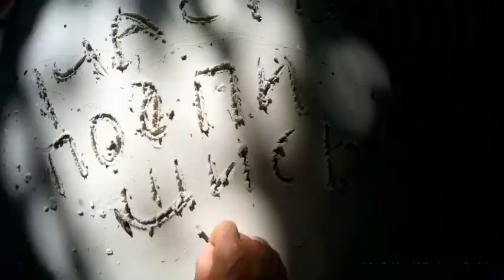Гуанабана , как ее пить . Annona how to drink it .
Тут в нашей деревне на Филиппинах , как в фильме Аватар , - каждый  миллиард тропических бацилл  хочет твоего деликатесного , нетуземного , беззащитного  тела .Каждый ковш полуболотной воды , вылитый  на задницу после опорожнения (вы меня извините) ,
каждая  вылизанная толпой крыс чашка  с кофе, выпитая  в  обезвоженном шалаше с рекламкой местного  рома ,
несет в себе этот вечноголодный миллиард.
И если ты расслабил булки, ну например настроился на скорый отъезд из нашего рая или пьешь горькую ,
то прислушайся  ночью , когда заткнулись охрипшие петухи и рваные динамики караоке ...
Ты услышишь легкий хруст и почавкивание, - тебя едят ...
Поэтому ,  спасет твое белое тело ,  только движение (особенно в нашем возрасте за  55лет)
 и местные антибактериальные растения,- моринга , турмелик , имбирь, анона и тд.
Анона (сметанное яблоко) или по местному гуанабана , гравиола , почти гравицапа))) которая напоминает заварной крем apple, это вкусный фрукт, формой сердца и темно-зеленого цвета.
Мягкие, сочные плоды внутри. Этот фрукт можно найти главным образом в тропических лесах Юго-Восточной Азии и Южной Америки.
Плоды крупные, с белой мякотью, сладкие, употребляются в пищу в сыром виде, используются для изготовления напитков, сладостей и т.д.
Гуанабана или плод дерева гравиола – это чудо которое убивает раковые клетки .
С 1970 года было проведено более 20 лабораторных тестов, которые показали, что экстракт уничтожает злокачественные клетки 12 типов рака, включая рак толстой кишки, молочной железы, простаты, легких и поджелудочной железы .
Его основной достопримечательностью является то, что, как говорят в местной народной медицине, он является лучшим средством для лечения всех видов рака. Кроме того, он обладает антимикробным и антипаразитным воздействием, стабилизирует артериальное давление и нервное напряжение.
Самый сильный антиканцероген на этой планете!
Он приятен на вкус и его употребление не влечет за собой ужасных последствий химиотерапии. Можно посадить дерево во дворе. Согласно проведенным исследованиям известно, что вещества, которые содержатся в этом растении имеют даже противораковые свойства. В отличии от химиотерапии, уничтожающей полностью все клетки, эти вещества воздействуют выборочно, то есть убивают только чужеродные клетки. К тому же препараты на основе гуанабаны широко используются в лечении сахарного диабета.
Here in our village in the Philippines, like in the movie Avatar, every billion tropical bacilli wants your delicious, non-native, defenseless body .Every bucket of semi-boggy water poured on your ass after emptying (you'll excuse me),
every cup of coffee licked by a crowd of rats, drunk in a dehydrated hut with an advertisement for local rum,
carries this ever-starving billion.
And if you have relaxed the rolls, well, for example, you are in the mood for a quick departure from our paradise or you are drinking bitter,
then listen at night, when the hoarse roosters and torn karaoke speakers are shut up ...
You will hear a slight crunch and scratching, - you are being eaten ...
Therefore, your white body will be saved only by movement (especially at our age over 55 years)
and local antibacterial plants, - moringa, tourmelik, ginger, anona, etc.
Anona (sour cream apple) or locally guanabana, graviola, almost gravitsapa))) which resembles apple custard, it is a delicious fruit, heart-shaped and dark green in color.
Soft, juicy fruits inside. This fruit can be found mainly in the rainforests of Southeast Asia and South America.
The fruits are large, with white flesh, sweet, eaten raw, used for making drinks, sweets, etc.
Guanabana or the fruit of the graviola tree is a miracle that kills cancer cells .
Since 1970, more than 20 laboratory tests have shown that the extract destroys the malignant cells of 12 types of cancer, including colon, breast, prostate, lung and pancreatic cancers .
Its main attraction is that, as they say in local folk medicine, it is the best remedy for all types of cancer. In addition, it has antimicrobial and antiparasitic effects, stabilizes blood pressure and nervous tension.
The most powerful anti-carcinogen on this planet!
It is pleasant to the taste and its use does not entail the terrible consequences of chemotherapy. You can plant a tree in the yard. According to the conducted research, it is known that the substances contained in this plant even have anti-cancer properties. Unlike chemotherapy, which completely destroys all cells, these substances act selectively, that is, they kill only foreign cells. In addition, drugs based on guanabana are widely used in the treatment of diabetes.